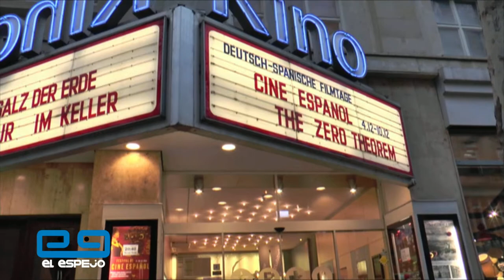Documentalista española Yolanda Villaluenga habla de la televisión pública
Tercer informe del Festival de cine Español con la documentalista Yolanda García Villaluenga y su película “Franco y el Holocausto”